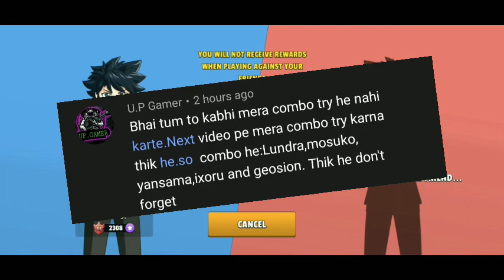Tournament Day 5,6 with commented combo monster master gameplay|| Unknowngoku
Hi guys  ager apko bhi apna combo  btna h toh comment kijiye Or ke use try karunga
if you want to play with leave ur comment with ur id i will try to send u friend req
my 40 friend is complete so i can't accept more
Try some new games
Plzz support new games

If you want I try more game like this so suggest me in the comment box nd try to comment  excited games

Try to suggest only mobile game only

@GAMING WITH M.K
@GAMING WITH VK
@PRO POKETUBER
@Nightingale YT
@Naresh Rathod Show

Jawalapari and other pari can defeat me 😆 monster master gameplay|| Unknowngoku

Keep supporting 💪